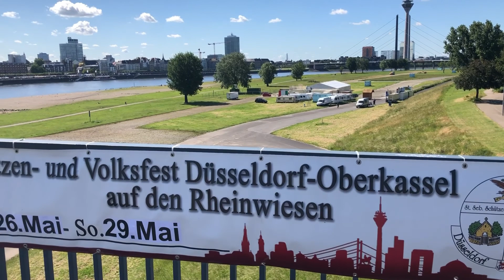Düsseldorf---City walk in Düsseldorf 2022